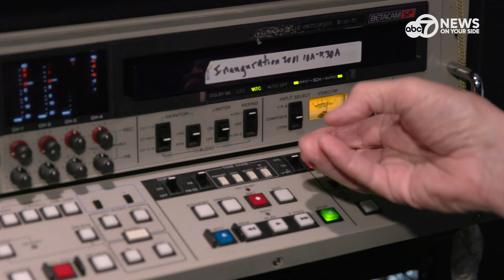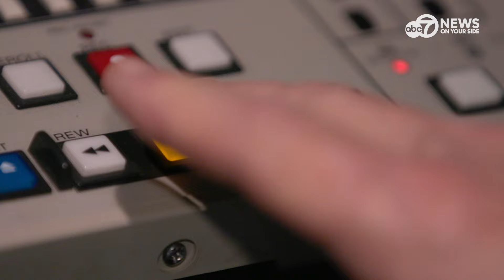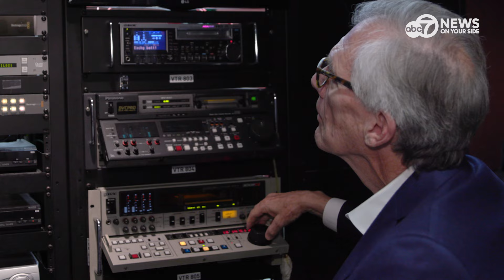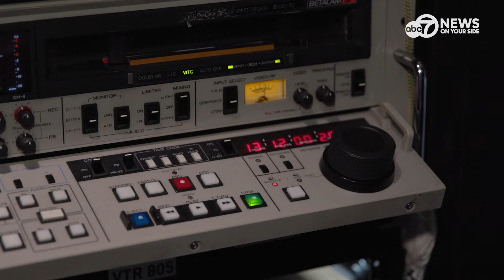Dave Lucas looks back into the archives on some of his favorite moments in his nearly 50-year career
For many in the newsroom, Dave is someone to turn to for a solid answer on national events or just a chat about sports and local life.

Dave has been in the world of broadcast for nearly 50 years, roughly 34 of which with WJLA and NewsChannel 8 as an anchor (first mornings and later afternoons) and a reporter. His presence is visible behind the desk for just about every major event in the national capital region --- from 9/11 to several major international visits and the Jan. 6, 2021, insurrection, plus about every election you could think of since the 1990s.

Here are some of his favorite career moments.